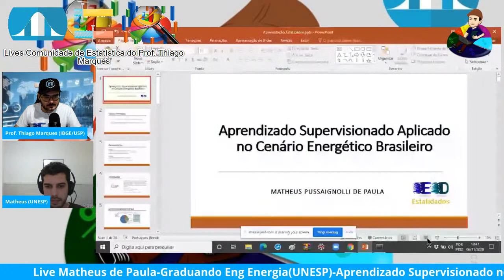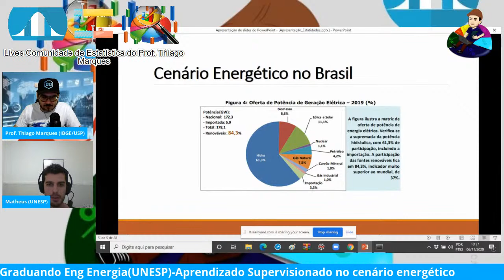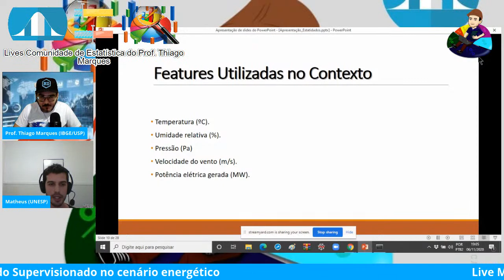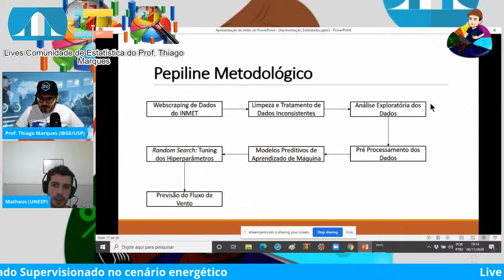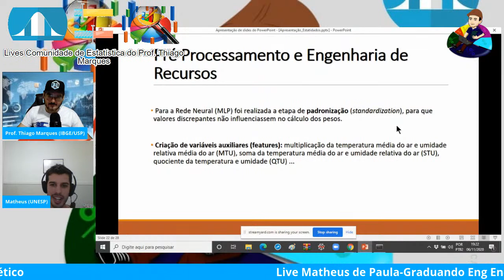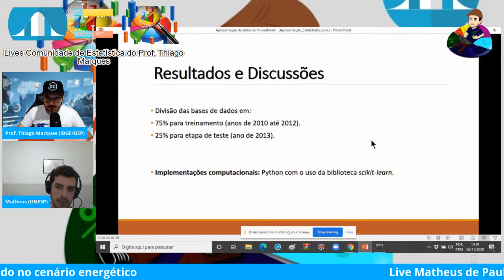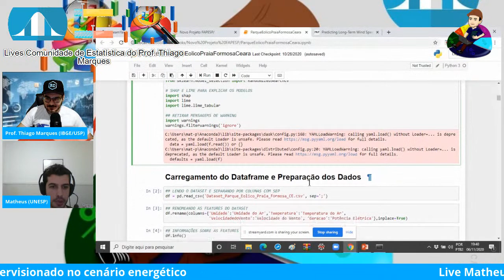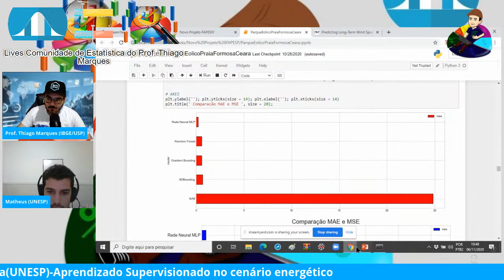Live Matheus de Paula-Graduando Eng Energia(UNESP)-Aprendizado Supervisionado no cenário energético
Atualmente é aluno de graduação em Engenharia de Energia pela Universidade Estadual Paulista (UNESP) e também bolsista de pesquisa da FAPESP (Fundação de Amparo à Pesquisa do Estado de São Paulo) (bolsa: # 2018 / 05341-4). Membro do VISER (Grupo de Pesquisa em Visualização, Imagem e Energia Inteligente). Atuou como Jovem Aprendiz na Asea Brown Boveri (ABB) de 2014 a 2016, onde auxíliou no setor de manutenção elétrica em geral. Também possui formação técnica no curso técnico em Mecatrônica pelo Centro Universitário Eniac e Curso de Aprendizagem Industrial em Eletricista de Manutenção (CAI, SENAI, Brasil). Autor no blog Data ML Suas principais áreas de estudo incluem Visualização, Aprendizado de Máquina e Ciência de Dados aplicada a Dados de Energia. Aprendizado Supervisionado aplicado no cenário energético nacional